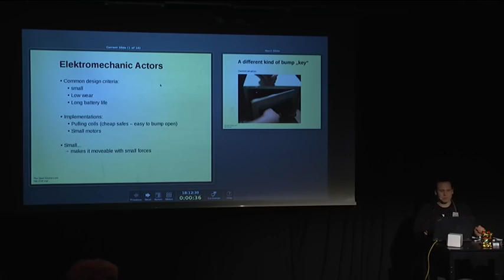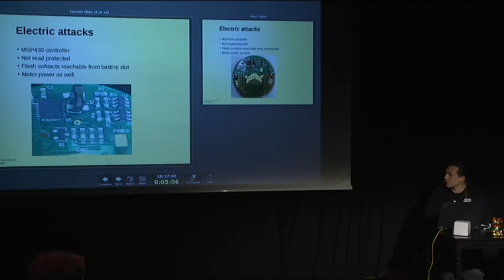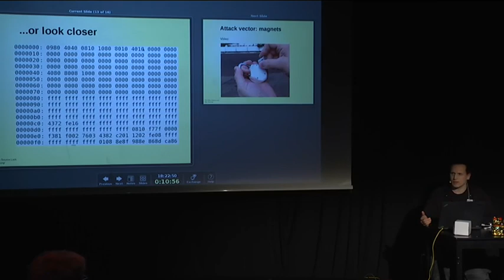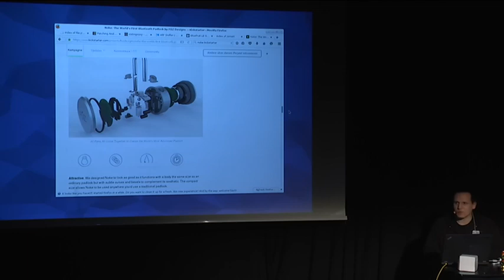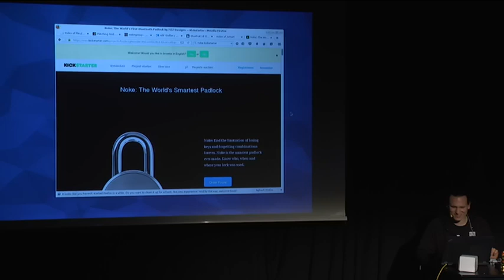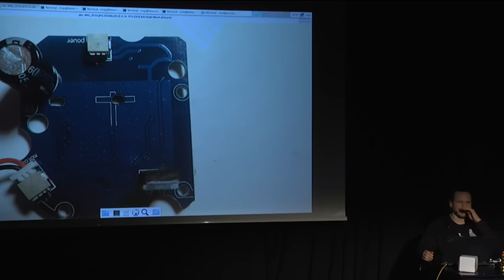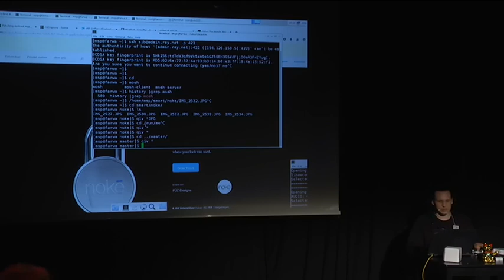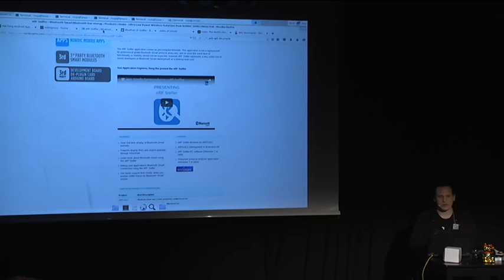Ray: Smart-Lock Hacking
Am Rande des Internet of Things entstehen immer mehr digitale Schliesssysteme. Wir schauen uns die Mechanik, Elektronik und die zugehoerigen Apps an samt ihren Schwaechen.

Ray